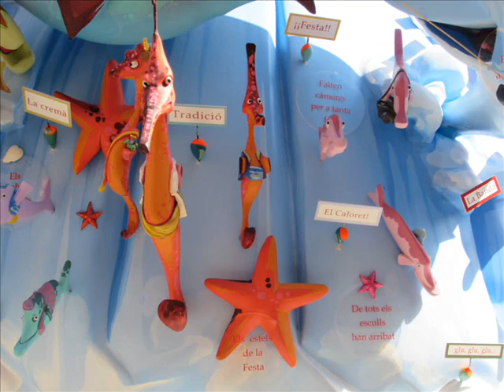CEIP Montgó Dénia Ruta Fallera 2015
Els xiquets i les xiquetes del segon icle d primàrira del CEIP Montgó vam anar a visitar els monuments fallers que tenim més aprop del cole, el 17 de març de 2015.